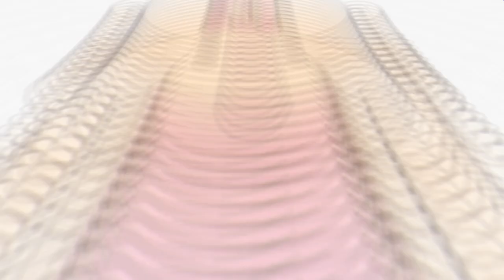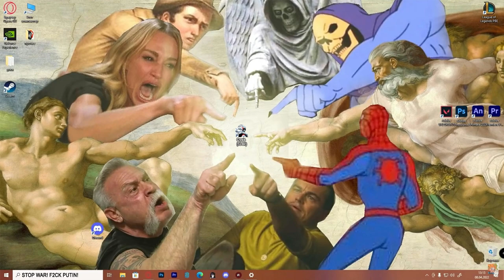Murdering Koreans in Crysis 1 with cheats! Funny Gameplay without commentary